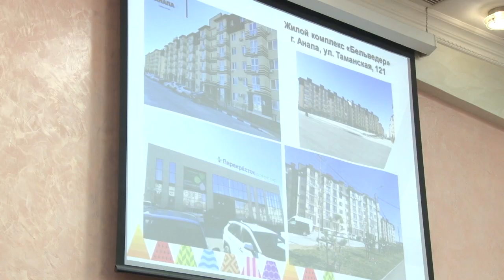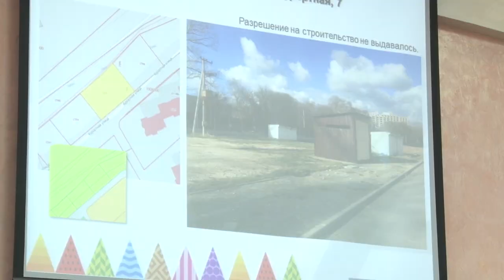В Анапе снесли магазин, построенный вместо спортивной площадки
Мэрия Анапы добилась сноса магазина, построенного в жилом комплексе «Бельведер» вместо спортивной площадки. Об этом шла речь на очередном заседании Общественного градостроительного совета. Эксперты продолжают обсуждение объектов, попавших в список строек с признаками нарушений градостроительных норм.